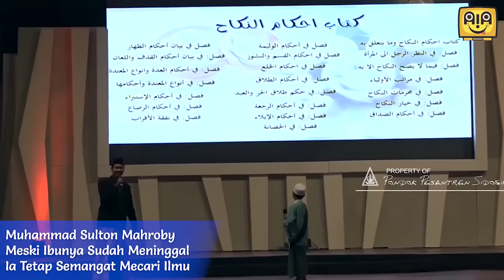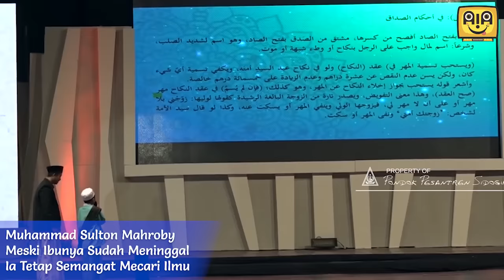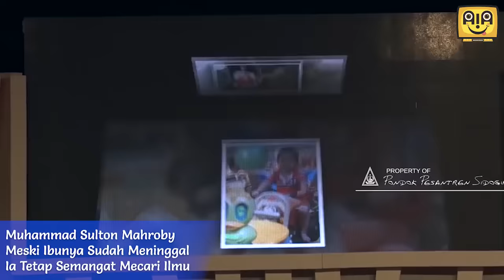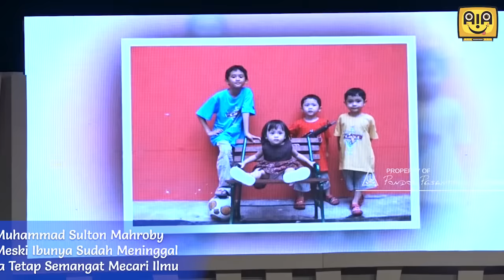Awalnya Santri Cilik Ini Lancar Baca Kitab, Pas di Tanya MC Ibunya Kemana Jawabannya Bikin Nangis!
Jika boleh jujur rasanya tak pernah ada yang namanya benar-benar siap menghadapi kenyataan saat orang tua kita akhirnya pergi untuk selamanya. Kalau boleh memilih, dek Mahroby atau kita pasti ingin bisa terus bersama orang tua kita sampai akhir hayat. Hanya saja hidup ini sesungguhnya bukan milik kita.
Saat takdir berkata lain, mau tak mau kita harus menerimanya. Ketika orang tua akhirnya berpulang, rasa sedih dan duka lara pasti menyergap. Hidup pun rasanya tak sama lagi. Ada ruang di hati yang kosong dan hampa. Dan kita baru menyadari betapa berharganya sosok mereka setelah kita merasakan kehilangan.
Kamu masih punya tugas di kehidupan ini. Masih ada banyak pekerjaan dan tanggung jawab yang harus kamu selesaikan saat ini. Lanjutkan hidupmu sebaik mungkin. Lakukan yang terbaik di hidupmu. Buat hidupmu berarti dan buat orang tuamu di sana bangga padamu.
Apa yang sudah hilang darimu pasti akan ada gantinya. Saat orang tersayangmu pergi, yakinlah masih akan ada orang-orang baru yang akan menyayangimu. Melewati ujian ini tak bisa disepelekan. Tapi bukan berarti kamu harus kehilangan harapan hidup karenanya kan?

Kehilangan pergi memang meninggalkan luka yang dalam. Hanya kamu sendiri yang paling mengerti kesedihan dan duka itu. Tapi kamu juga selalu punya pilihan dalam hidupmu: mau terus melanjutkan hidupmu dengan lebih baik seperti yang dilakukan dek Mahroby ini atau meratapi semua yang telah terjadi.